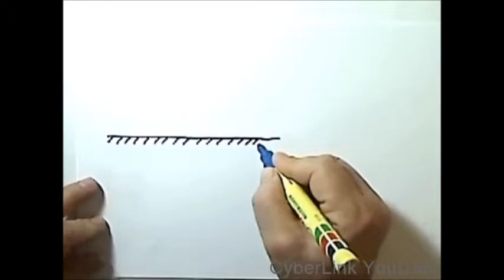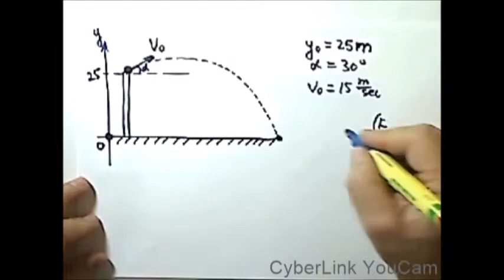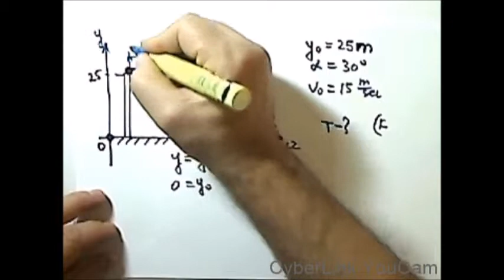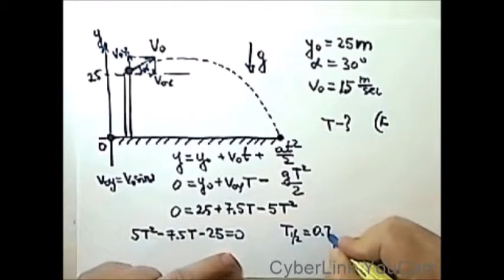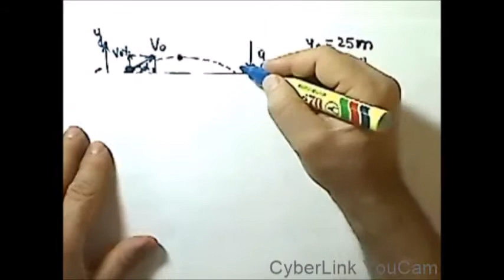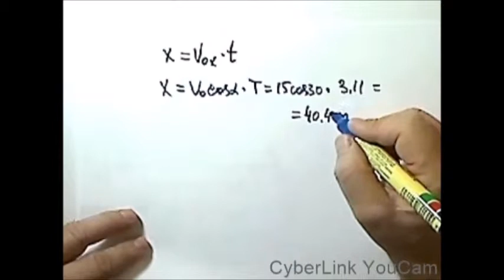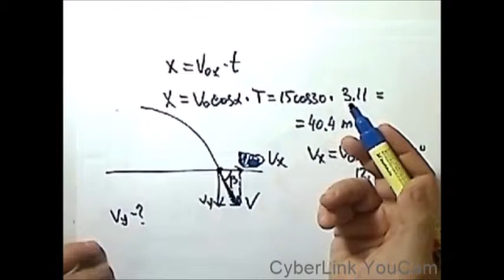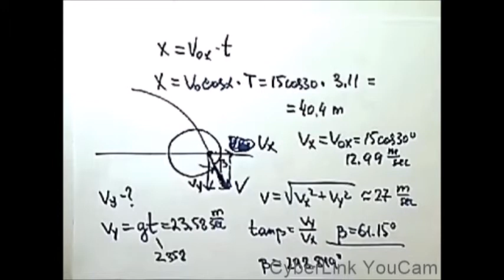פיזיקה כיתה י . זריקה משופעת -בעיה 6 Y159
פיזיקה כיתה י . זריקה משופעת